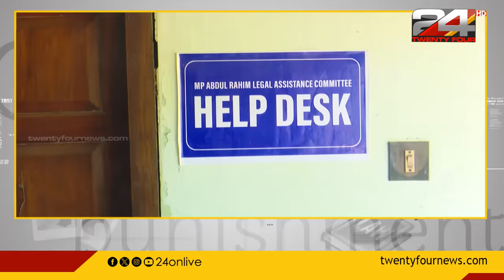സൗദിയില്‍ വധശിക്ഷയ്ക്ക് വിധിക്കപ്പെട്ട ഫറോക്ക് സ്വദേശി അബ്ദുറഹീമിന്റെ മോചനത്തിനായി കൈകോർത്ത് നാട്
സൗദിയില്‍ വധശിക്ഷയ്ക്ക് വിധിക്കപ്പെട്ട കോഴിക്കോട് ഫറോക്ക് സ്വദേശി അബ്ദുറഹീമിന്റെ മോചനത്തിനായി കൈകോർത്ത് നാട്

The country joined hands for the release of Abdur Rahim, a native of Kozhikode Farooq, who was sentenced to death in Saudi Arabia